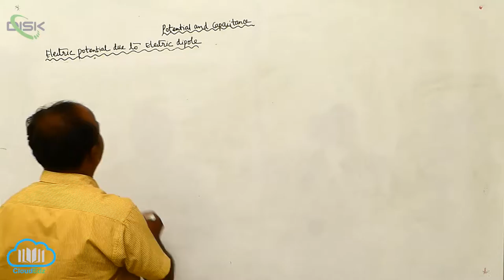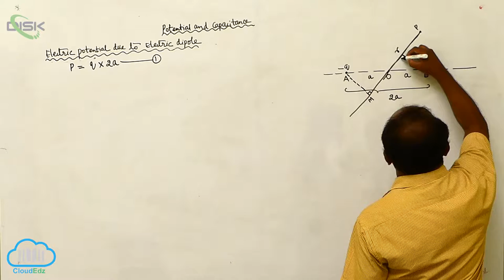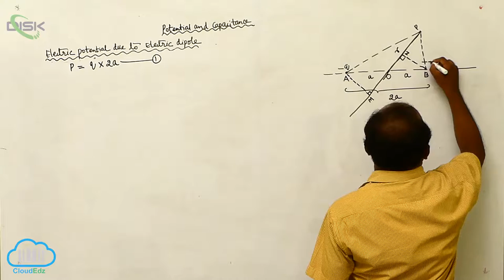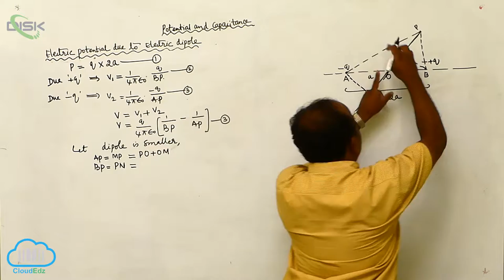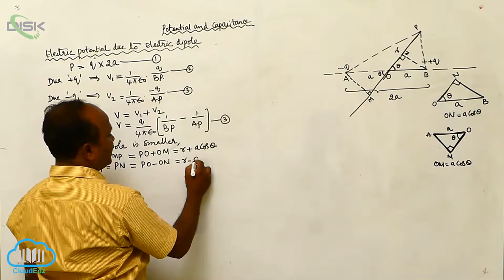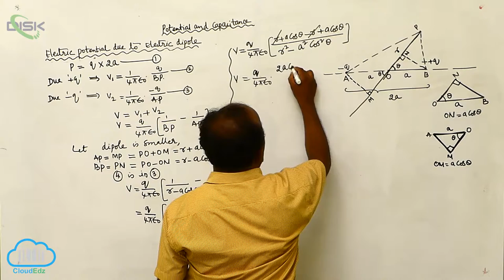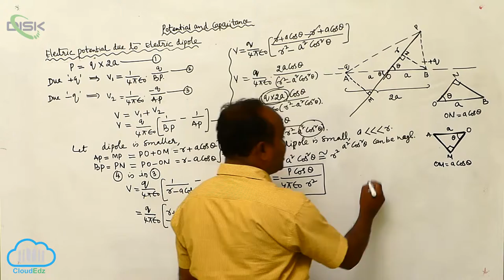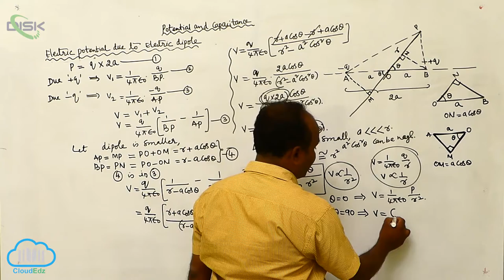Potential due to an Electric Dipole ||Potential on axial & Equatorial line || Disk Telangana